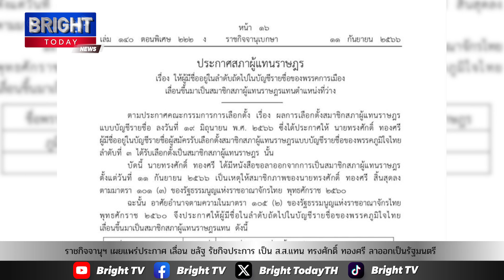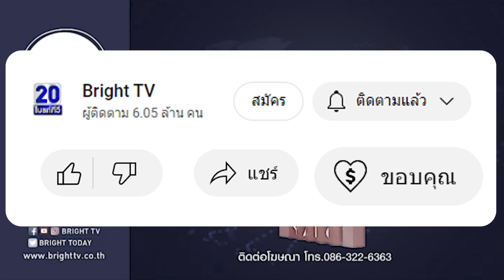ราชกิจจานุเบกษา เผยแพร่ประกาศ เลื่อน ชลัฐ รัชกิจประการ เป็น ส.ส.แทนทรงศักดิ์ ทองศรีลาออกเป็นรัฐมนตรี